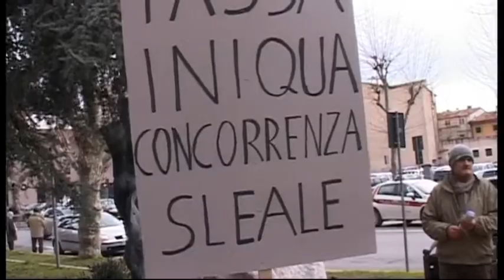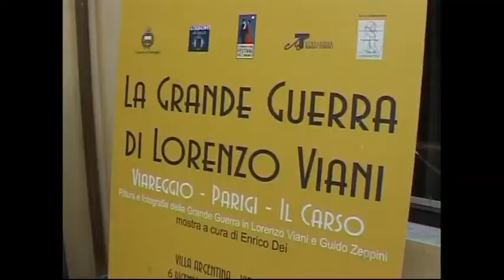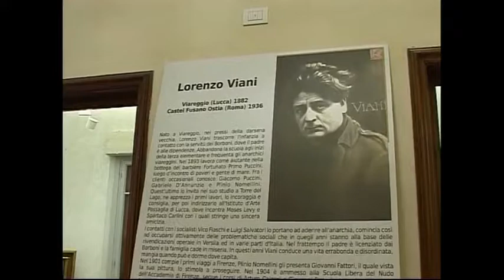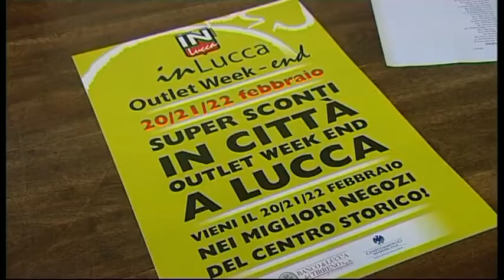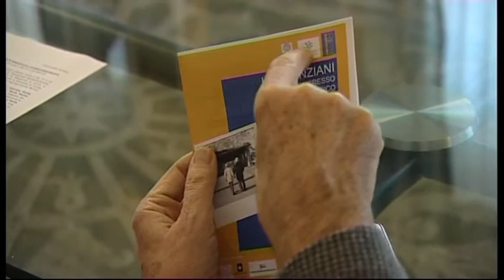Tg Noi Cronaca 16/02/2015